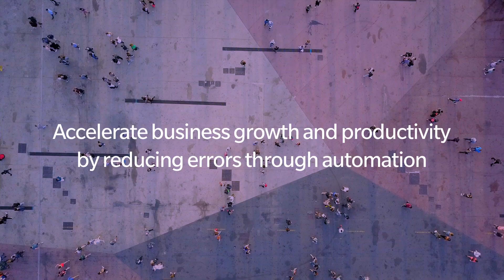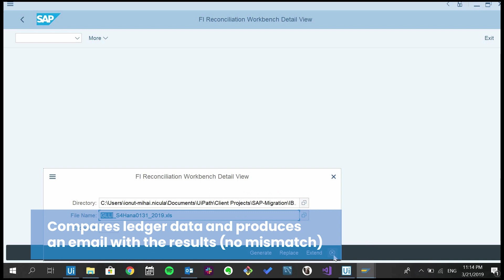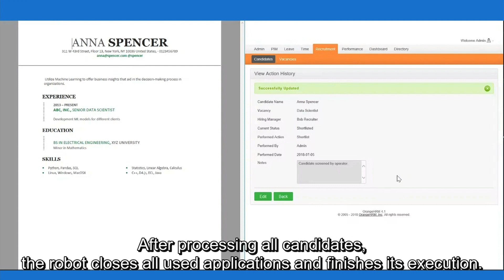Introducing Robotic Process Automation (RPA)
Are you partnered with people redefining and re-imagining how we'll live and work in the future?

The automation of time-intensive tasks in the Australian workplace can significantly enhance productivity, improve customer and employee satisfaction and generate new avenues of income.

Scale your expertise and partner with Konica Minolta Australia today.